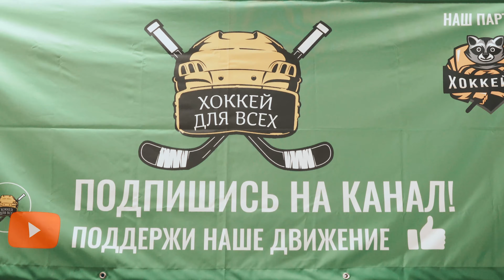ТОПОВЫЕ КЛЮШКИ•КАК БЫСТРО СЛОМАЕТСЯ ХОККЕЙНАЯ КЛЮШКА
CovidSave в России
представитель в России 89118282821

Хоккейный магазин «Хоккейка»:👉 Большой выбор хоккейной экипировки!